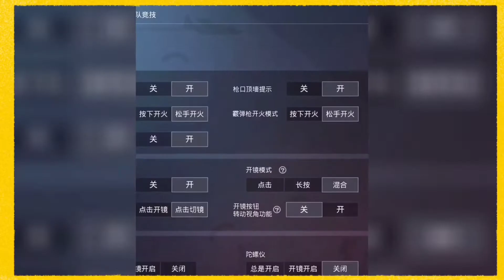PUBG MOBILE WTF AND EPIC FUNNY MOMENTS । PUBG MOBILE । CHEN NUO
Gamerz Zone ☑️

Your
1 Like = ❤️
10 like = ❤️❤️❤️❤️❤️